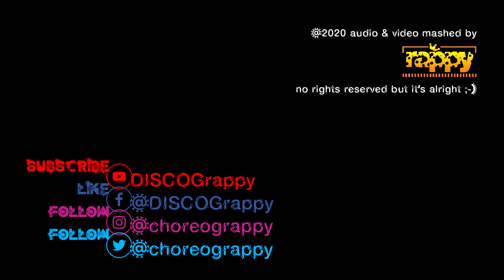Titi DJ, Sara Fajira, Eka Gustiwana VS Lady GaGa - Born To Show Off (Rappy Mashup)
A Mashup by Rappy
containig:
Titi DJ feat. Sara Fajira & Eka Gustiwana - Show Off Your Colors